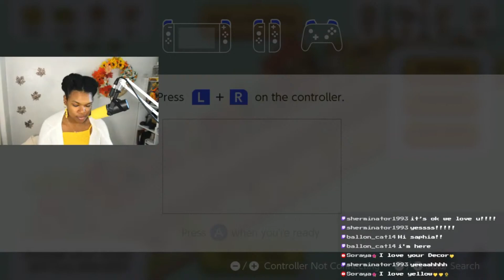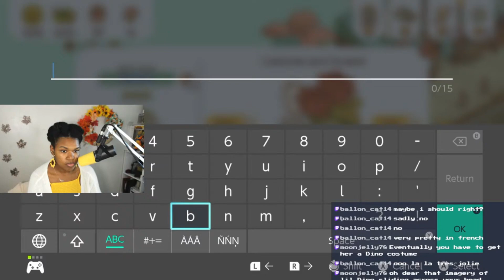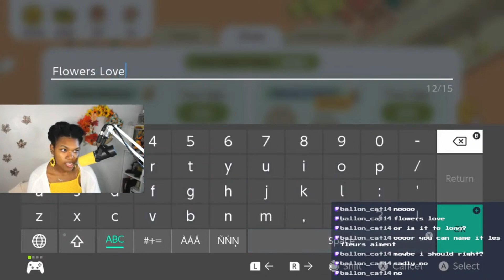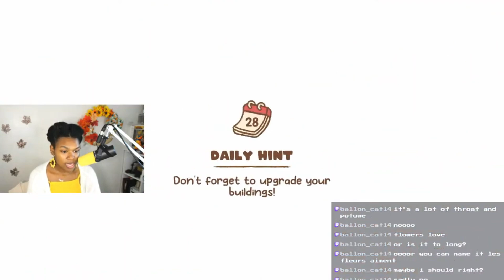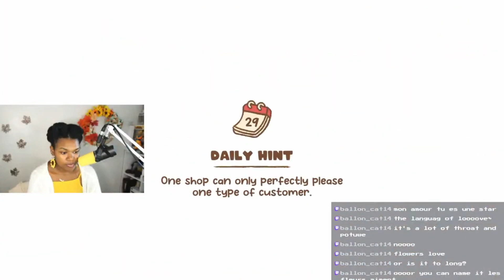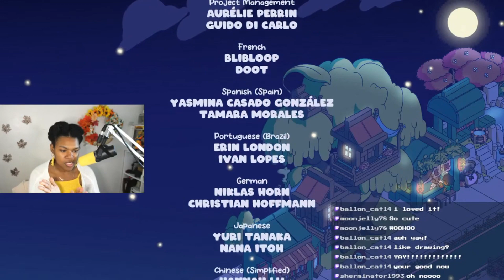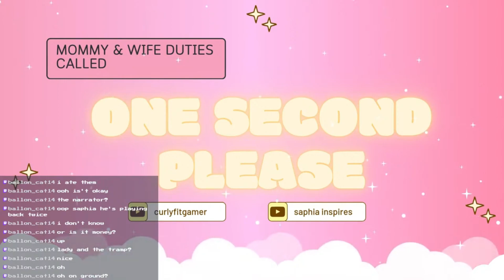LIVE❤️Minami Lane & Hidden thru Time: 2 Discovery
00:00 Hello Hello
00:29 Sometimes a stream isn't always perfect
50:36 We seeking things... in time !
02:23:56 Thank you for coming